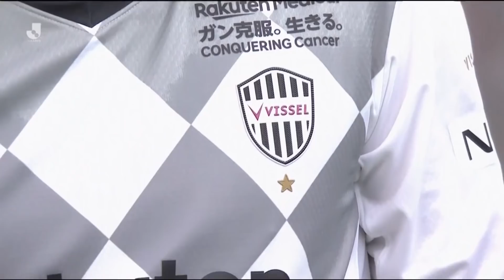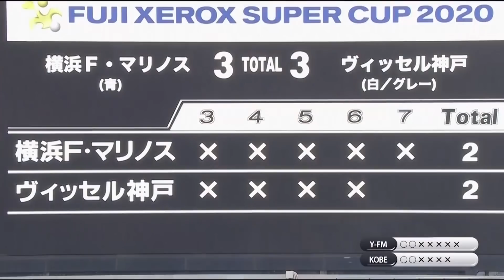Viral | Nine Missed Penalties In A Row Set A New J.League Record!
An incredible nine penalty kicks in a row were missed during the Fuji Xerox Super Cup final match between Yokohama F. Marinos and Vissel Kobe. You can't beat the anguish of shootout!